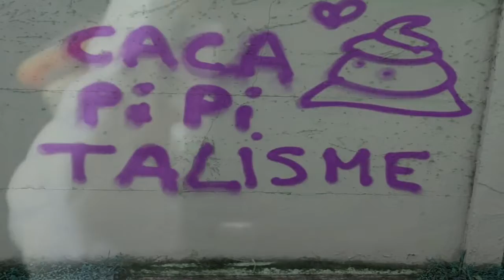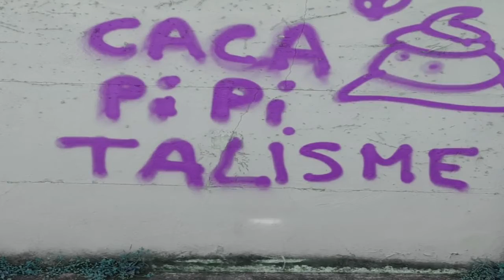Episode 32 : Merci patrons